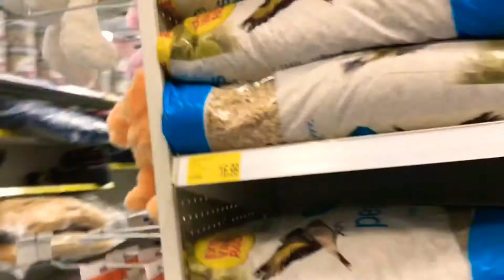Nowroz Day|| day outing for spending our nowroz || chilli weather